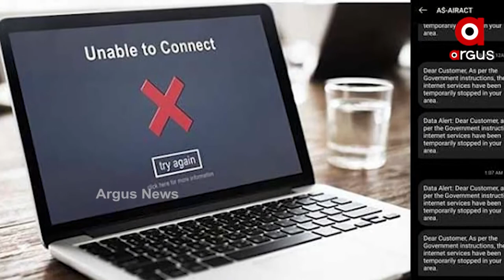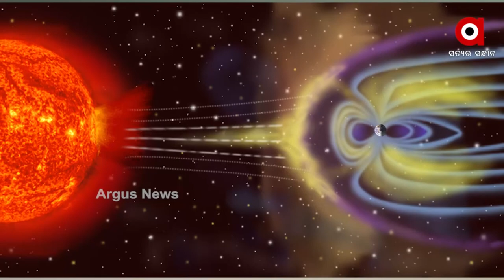ପୃଥିବୀକୁ ମାଡ଼ି ଆସୁଛି ସୌର ଝଡ଼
ଠପ୍ ହୋଇଯିବ ସାରା ପୃଥିବୀର ଇଣ୍ଟରନେଟ୍ ସେବା । ବିଛିନ୍ନ ହୋଇଯିବ ଅନଲାଇନ୍ ଯୋଗାଯୋଗ । ଭୂଷୁଡ଼ି ପଡ଼ିବ ବଡ ବଡ ଦେଶର ଅର୍ଥ ବ୍ୟବସ୍ଥା । କାରଣ ପୃଥିବୀକୁ ମାଡ଼ି ଆସୁଛି ସୌର ଝଡ଼ । ଏନେଇ ବୈଜ୍ଞାନିକମାନେ ଚେତାବନୀ ଦେଇସାରିଛନ୍ତି । ନିକଟ ଭବିଷ୍ୟତରେ ପୃଥିବୀକୁ ଇଣ୍ଟରନେଟ୍ ପ୍ରଳୟର ସାମ୍ନା କରିବାକୁ ପଡ଼ିବ ।